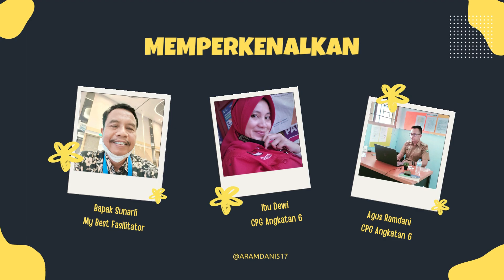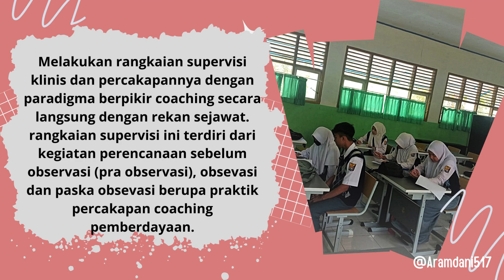Aksi Nyata 2 3 AGUS RAMDANI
CGP ANGKATAN 6 KABUPATEN CIANJUR
SMKN 1 LELES